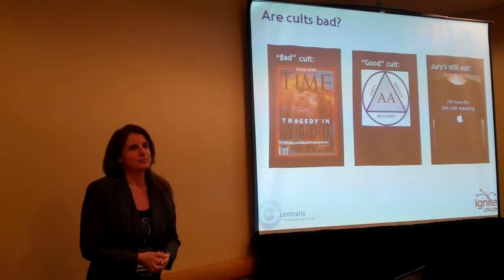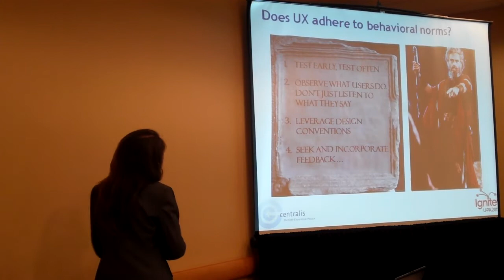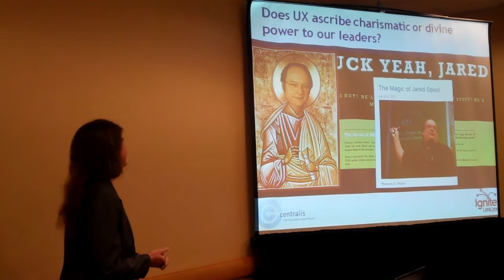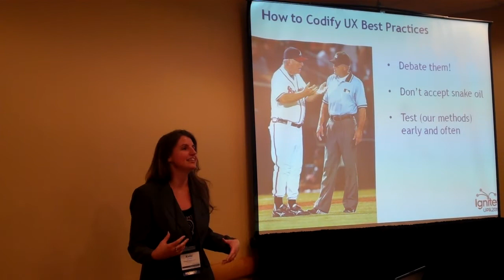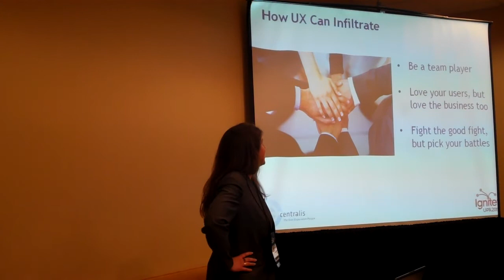Kathi Kaiser Is UX a Cult